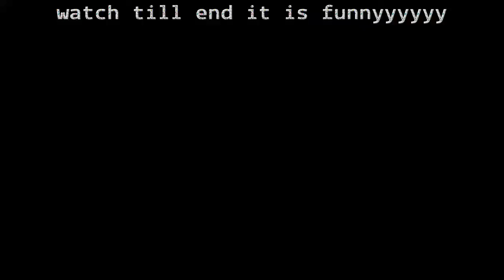Rich bit montage funny